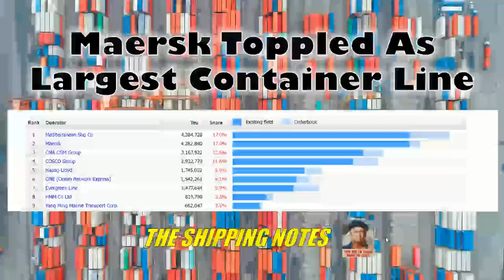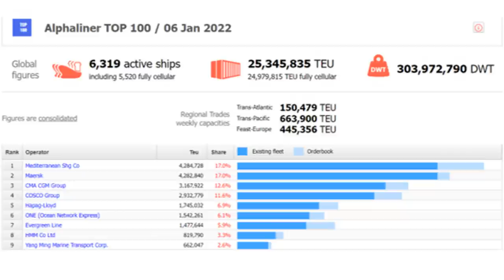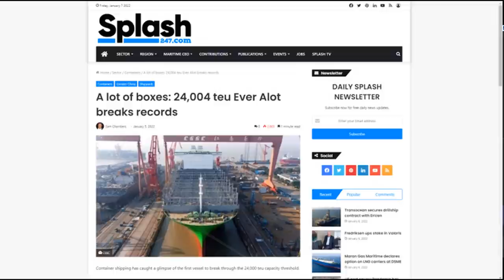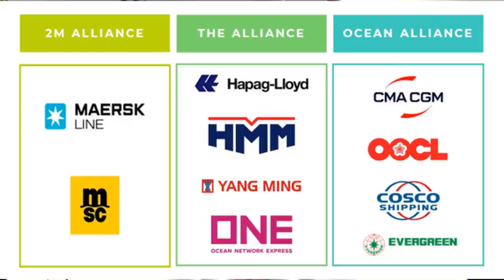Maersk Toppled as Largest Container Line & World Container Fleet Tops 6,000 ships & 25 Million TEUs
This episode of the Shipping Notes examines the recent announcement that Maersk has been eclipsed by Mediterranean Shipping Company as the largest container line in the world.  However, the nine largest companies, in the three big alliances - 2M, The Ocean Alliance and The Alliance - control 20.7 million out of the 25.3 million container spaces at sea.  Of the 6,319 ships, they possess 3,259 vessels.  This video graphically demonstrates the power of the three alliances and their ability to transport 82 percent of the world's containers.

Does Size Matter? MSC and Maersk Shrug Off Capacity Debate